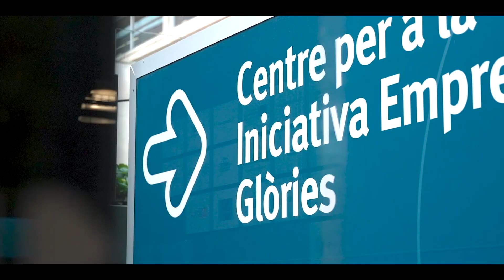Barcelona REACT 2022 - Barcelona, capital de la innovació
Barcelona és un referent global en l’ecosistema de l’emprenedoria, la ciència i la innovació, sectors que constitueixen l’eix clau del desenvolupament econòmic de la ciutat.

Barcelona.cat/react